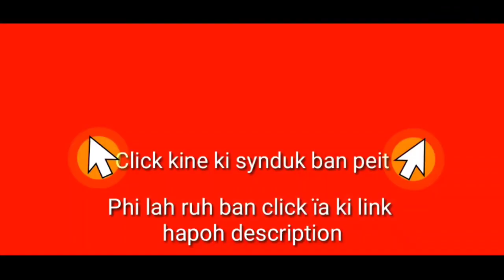Rahbor u Samla ïa ka Kynthei; ngat u Samla ha kti ki Pulit//Khubor khasi//Khasi news